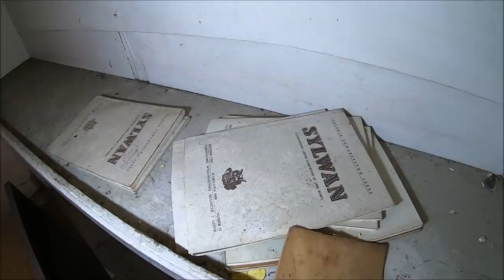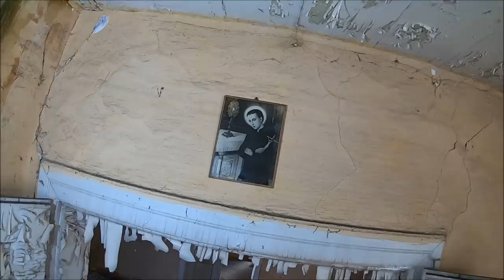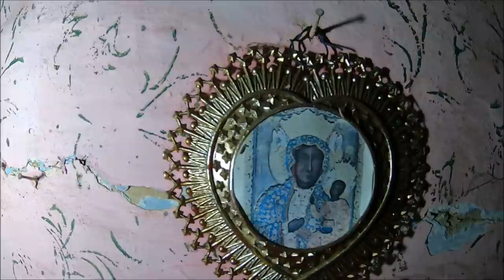2 Opuszczone Domy Kraków